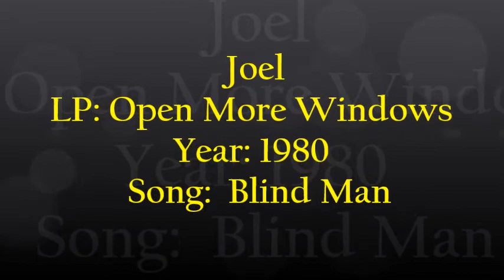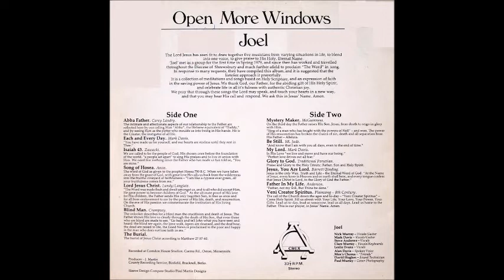Joel - 1980 LP: Open More Windows - A6 Blind Man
Joel ‎– Open More Windows
Label: Crux ‎– Joel 001
Country: UK
Released: 1980?
Genre: Rock, Folk, World, & Country
Style: Folk Rock, Gospel

Beautiful enchanting British folk private press with quiet ethereal acoustic mood that suggests an unplugged version of Mystery Maker or Presence. The delicate earnest male/female vocals backed by gentle acoustic guitar and soft background synthesizer creates a magical atmosphere that rests with the best of UK folk. Gorgeous female vocals on ‘Lord Jesus Christ’ and the haunting piano ballad ‘Isaiah 43’. The songs with male vocals are equally charming, the acoustic guitar ballad ‘My Lord’ being a perfect example. Includes covers of Mystery Maker (‘Blind Man’, ‘Mystery Maker’) and Carey Landry (‘Abba Father’). Other titles are ‘Song Of Hosea’ (anonymous), ‘Glory To God’ (traditional Peruvian, with bongo percussion) and ‘Veni Creator Spiritus’ (8th century plainsong), plus a few originals. Says on the back they formed in early 1979 and worked and traveled throughout the Diocese of Shrewsbury and beyond.  (The Archivist, 4th edition by Ken Scott).

Tracklist
A1 Abba Father
A2 Each And Every Day
A3 Isaiah 43
A4 Song Of Hosea
A5 Lord Jesus Christ
A6 Blind Man
A7 The Burial
B1 Mystery Maker
B2 Be Still
B3 My Lord
B4 Glory To God
B5 Jesus, You Are My Lord
B6 Father In My Life
B7 Veni Creator Spiritus

Joel is:
Nick Murray: Vocals / Guitar
Mark Davis: Vocals / Guitar
Steve Andrews: Vocals
Claire Murray: Vocals / Keyboard
Leslie Evans: Vocals
Alan Davis: Spoken Voice
Men's Chorus: "Friends"
David Hughes: Sound Technician
Paul Murray: Cover Photography
J. Martin: Producer

Recorded at Corndon House Studios, Caerns Rd., Oxton, Merseyside
The Lord Jesus has seen fit to draw together five musicians from varying situations in life, to blend into one voice, to give praise to His Holy, Eternal Name. 'Joel' met as a group for the first time in Spring 1979, and since then has worked and traveled throughout the Diocese of Shrewsbury and much further afield to proclaim "The Word" in song.  In response to many requests, they have compiled this album, and it is suggested that the listener approach it prayerfully.  It is a collection of meditations and songs based on Holy Scripture, and an expression of faith in the saving power of Jesus.  We thank God, our Father, for the abiding gift of the Holy Spirit, and celebrate life in all it's fullness with authentic Christian joy.  We pray that through these songs the Lord may speak, and touch your hearts in a new way, and that you may hear His call and respond.  We ask this in Jesus' name.  Amen.